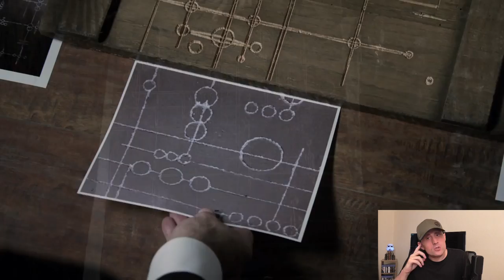VLog #22: Rogue One, PS4 Neo, Agents of Shield and more!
I discuss Star Wars Rogue One most recent trailer, PS4 Neo's looming launch date, Agents of Shield, We Happy Few and lots more rambling!